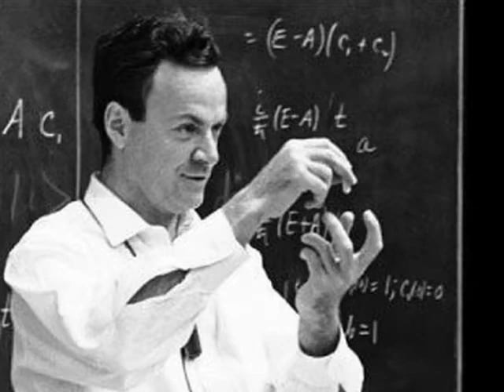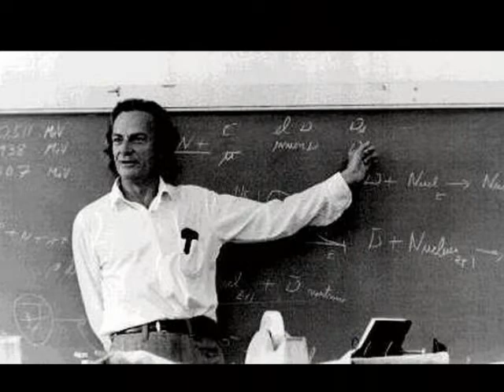Richard Feynman's Life and Skepticism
- Lawrence Krauss presentation about Richard Feynman and the great new book "Quantum Man"